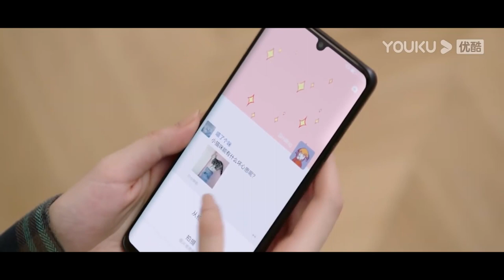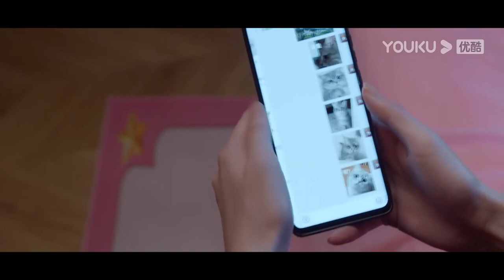灰姑娘可愛爆表，剛來戰隊第一天就成了大家的團寵，霸總看著灰姑娘被別的男人獻殷勤一臉吃醋🍒【你微笑时很美2 2Falling Into Your Smile】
剧名（Drama Name）：【你微笑时很美Falling Into Your Smile】